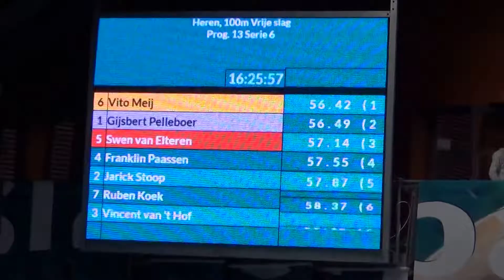Martinez Cup 3-12-16 IJsbrand Buijnsters 100m vrije slag